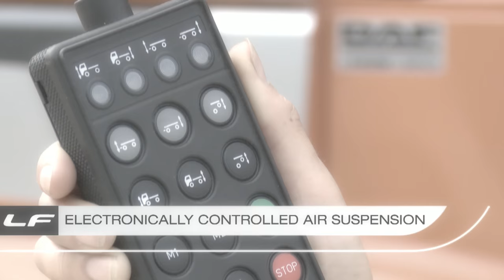DAF Trucks UK | LF Driver Training Videos | 4 ECAS